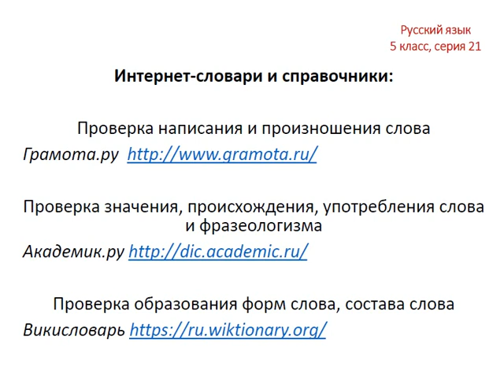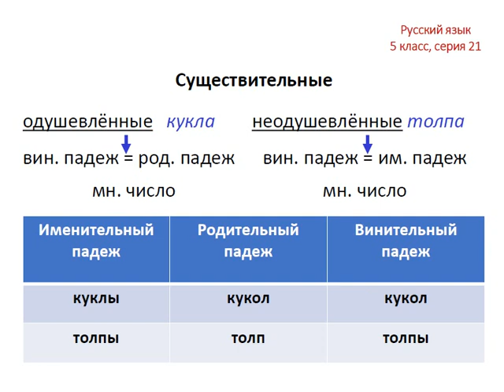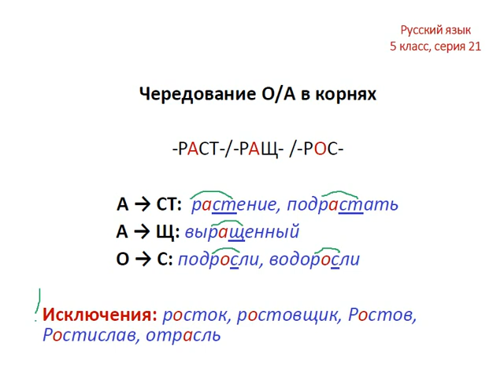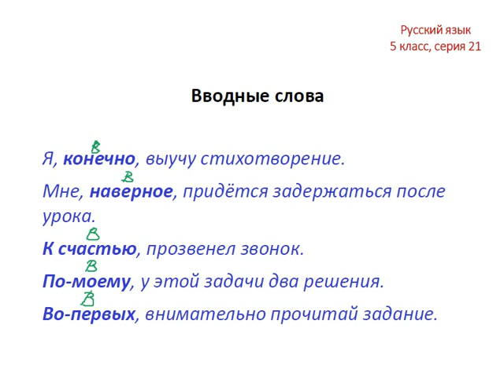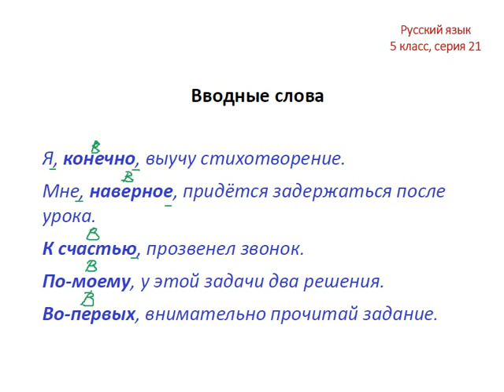Меташкола. Русский язык 5 класс 21 серия.Сущ.,черед.О/А в корн.,вводные слова.